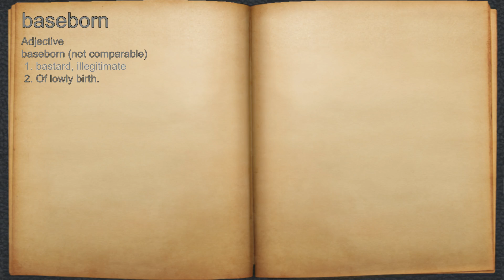What does baseborn mean?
A spoken definition of baseborn.

Intro Sound:
Typewriter - Tamskp